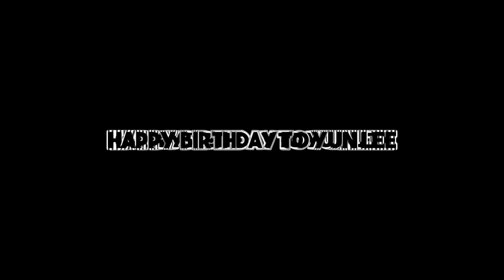Happy Birthday To Yun Lee With Robchuckle And Friends 9TH September! :D